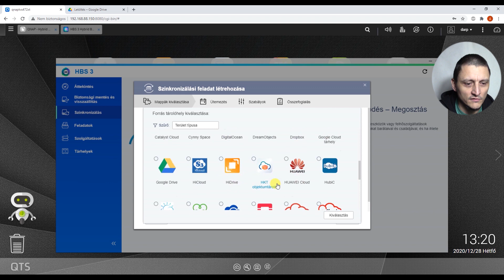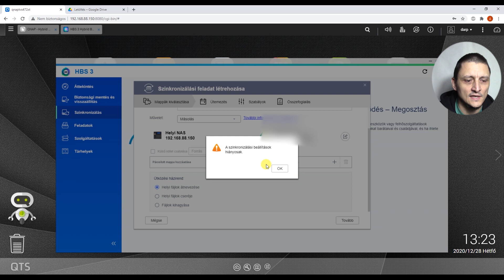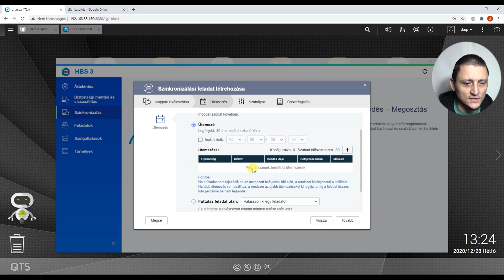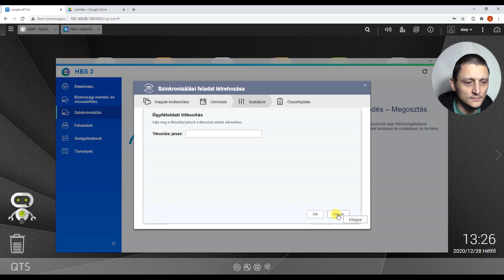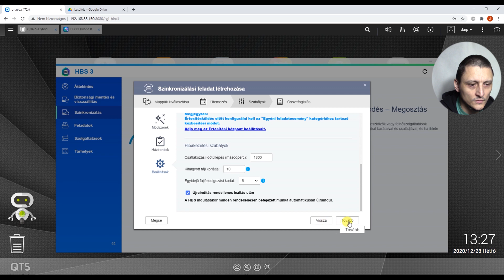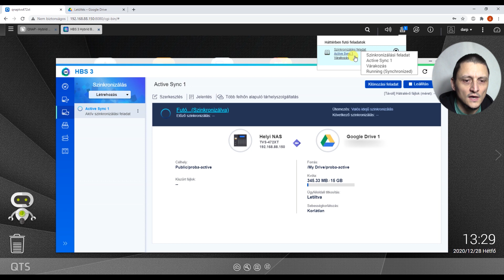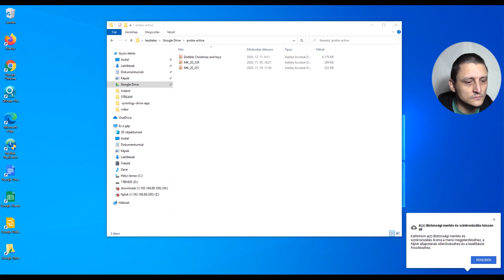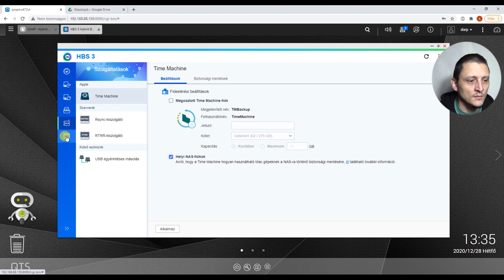QNAP Hybrid Backup Sync 3 - Google Drive aktív szinkronizálás bemutató | ITFroccs.hu